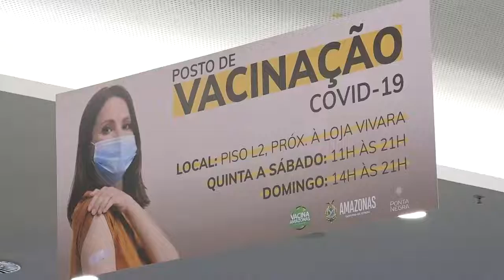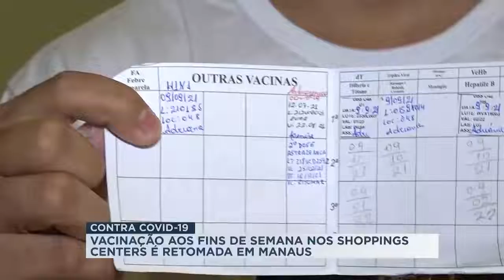Vacinação contra Covid-19 em Shoppings de Manaus já imunizou 95 mil pessoas